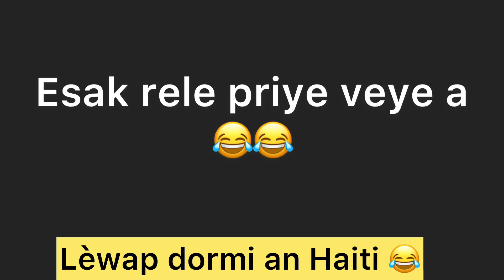Esak rele veye priye 😂😂